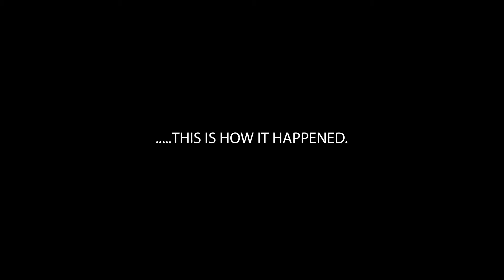I tore my asshole open today.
see above title.